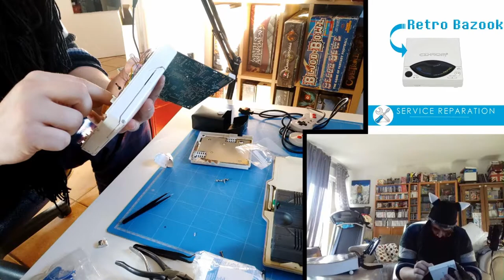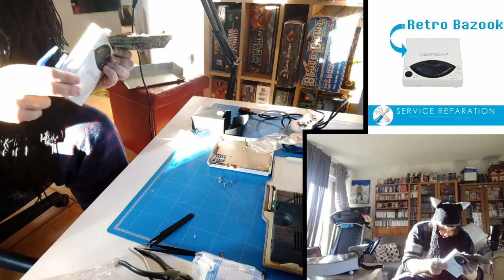Réparation PC Engine CD Rom 2 - Changement du rouage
Réparation PC Engine CD Rom 2 - Changement du rouage (GEAR)
Où j'explique comment changer le rouage du CD ROM 2 pour PC Engine. Je montre également comment remonter le lecteur ainsi qu'une manette Dog Bone pour NES.